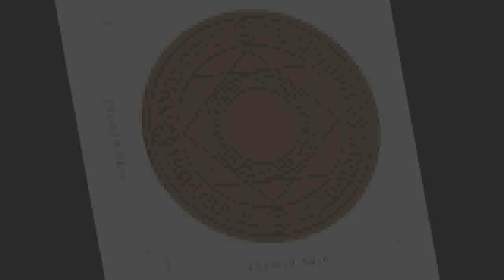Original Xiaomi Roidmi 3S Bluetooth 5V 3 4A Dual USB Car Charger MP3 Music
Today i will show You-  Original Xiaomi Roidmi 3S Bluetooth 5V 3 4A Dual USB Car Charger MP3 Music

Description:
Original Roidmi Bluetooth Charger MP3 Music Player FM Transmitters For iPhone And Android Phones.
Original Xiaomi Roidmi 3S Bluetooth 5V 3.4A Dual USB Car Charger MP3 Music Player FM Transmitters For iPhone And Android Phones.
Xiaomi 3S Bluetooth  Dual USB Car Charger MP3 Music Player FM Transmitters For iPhone And Android Phones.